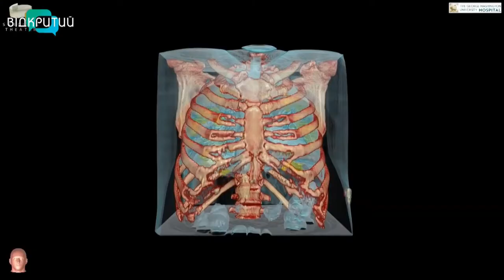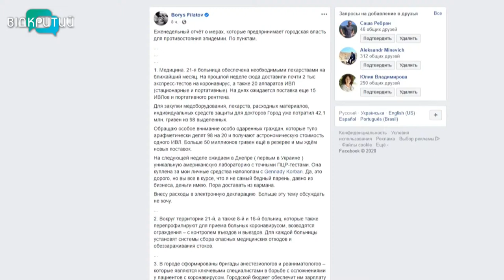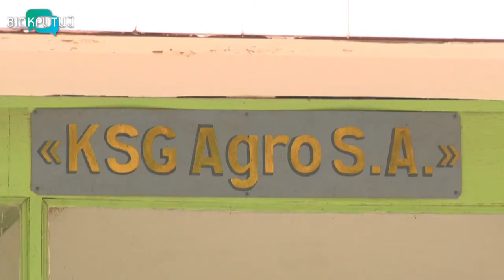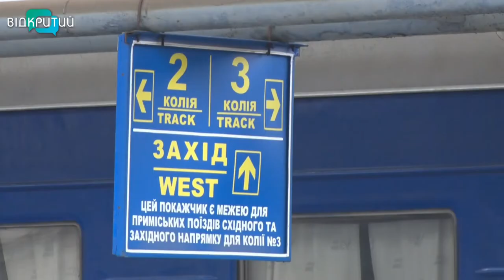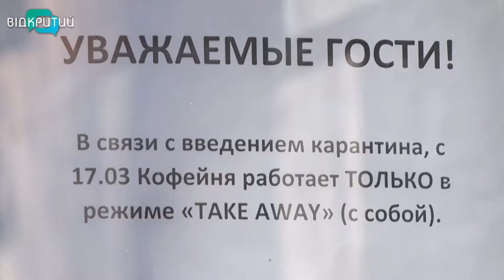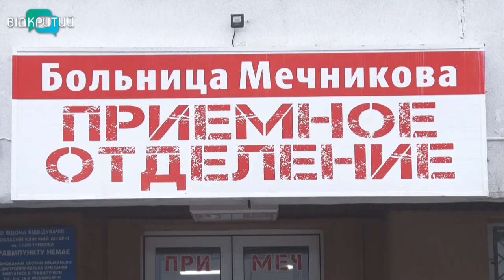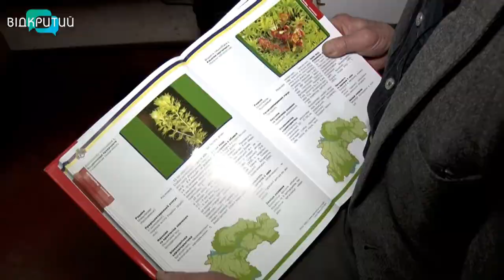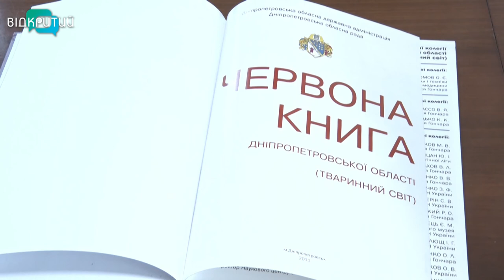Новини OPEN NEWS від 2 квітня 2020 року 19:15